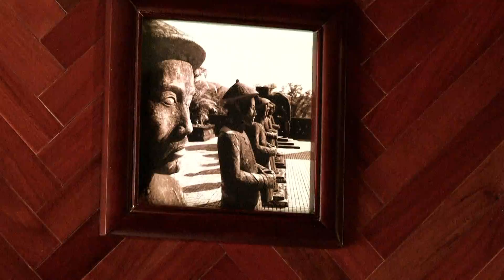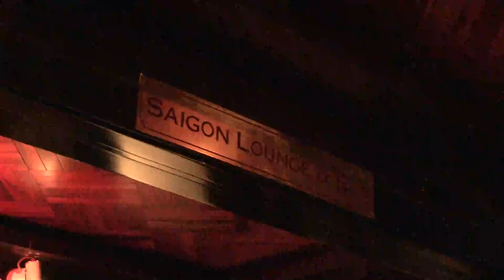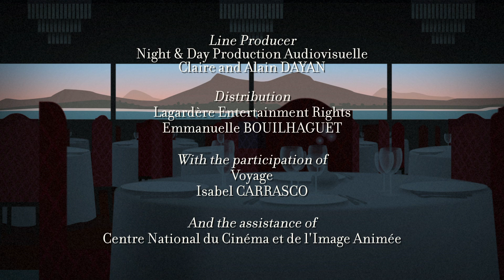LA MARGUERITE Luxury boat (Documentary, Discovery)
A JORNEY ON BOARD